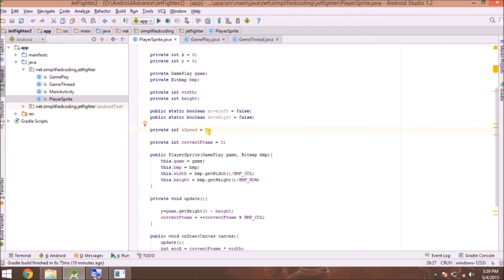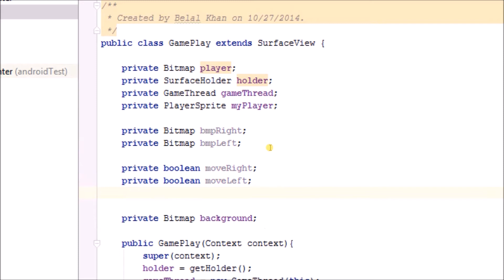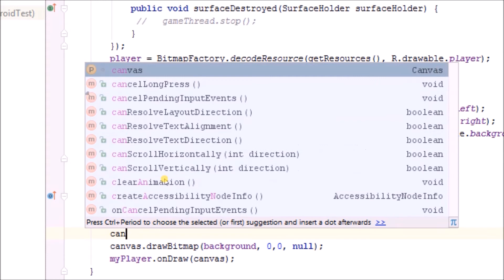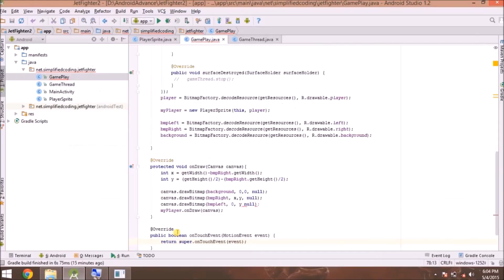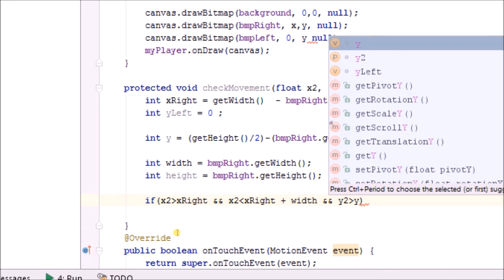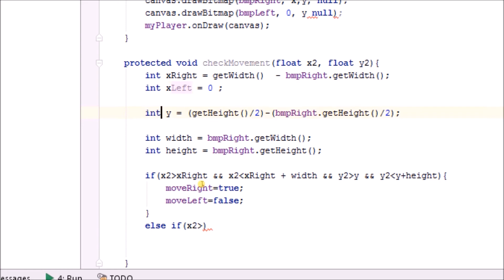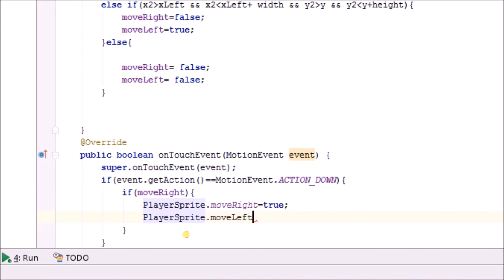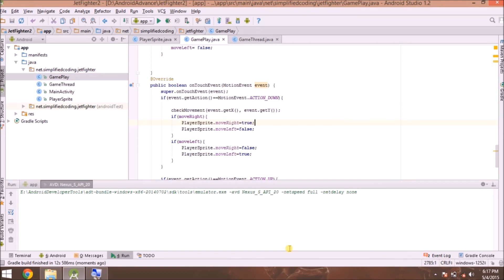Android Game Development Tutorial in Hindi - Part 3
This android game development tutorial for beginners is a series of android development tutorial for absolute beginners and newbies on android application programming.
If you have a little idea about android programming or you know little about using Android Studio or Android Developer Tools on Eclipse then this series of Online Tutorial is perfect for you.
This tutorial series is for Absolute Beginners so we will not be using any 3rd party Game Engine.
This tutorial is made specially for Indian people so it is in Hindi so that everyone can understand.

This is the 3rd part of the series. This part will cover:
- Creating controls for our player to move left and right
- Make our player move left and right

You can download the source code of the project from here